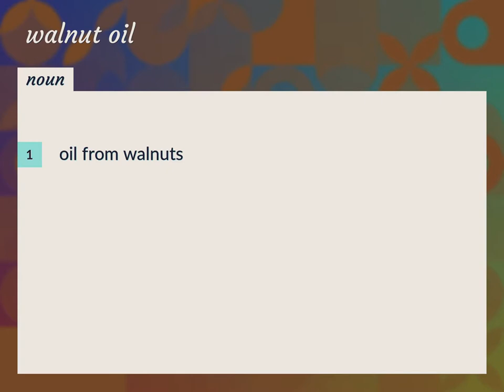Walnut oil | meaning of Walnut oil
What is WALNUT OIL meaning?